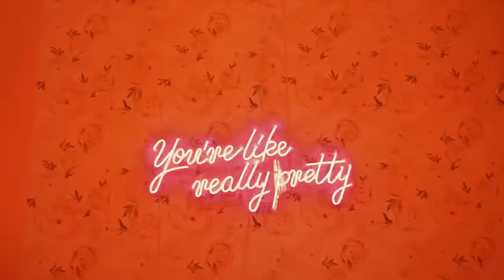YB Puerto Rico - Again (Prod. By June James)